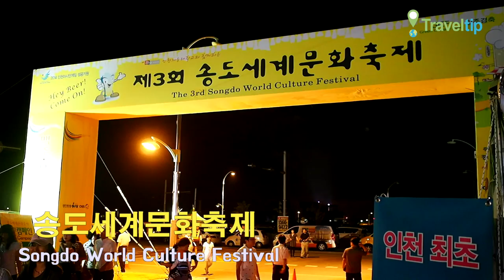송도세계문화축제 Songdo World Culture Festival